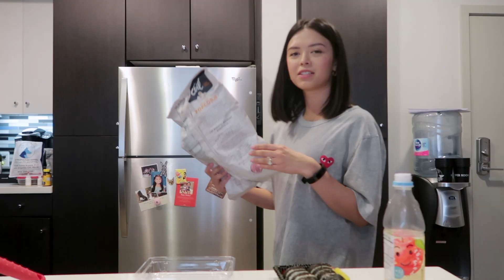What I Eat in a Day | June Vlog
Avocados, kimchi, and tofu, oh my! Join me for a full day of meals and treats in June's daily vlog. You'll see if my rice fail actually prevailed!

EASY KIMCHI FRIED RICE RECIPE!